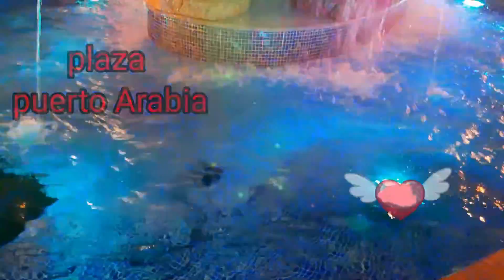Plaza puerto Arabia the pearl Qatar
Pasyalang maganda sa puerto arabia